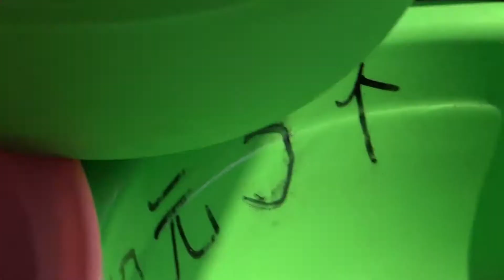Making fried scorpions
Qingdao, Shandong
China
21/05/2017